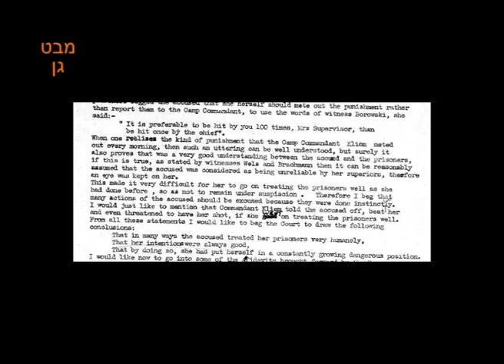מתחת לעור- הצגת פרינג', נאצית מתאהבת ביהודיה